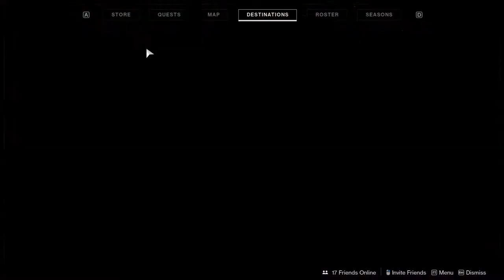Destiny 2: New Light - Episode 20: Curse of Osiris - Curse of Osiris Campaign